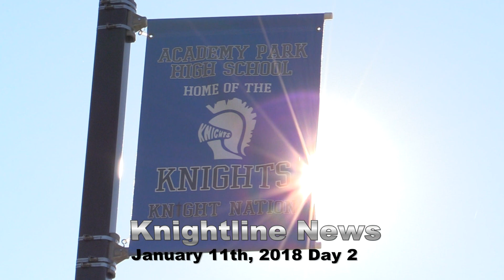Knightline News- January 11th, 2018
The most trusted third block news